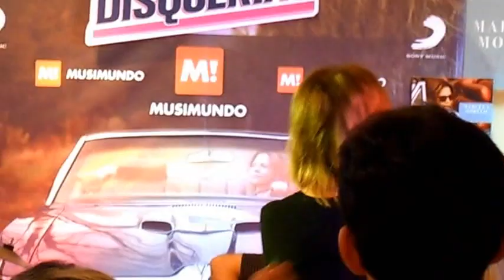MARCELA MORELO "TAL PARA CUAL"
MUSIMUNDO
LA NOCHE DE LAS DSIQUERIAS
NOVIEMBRE 2016